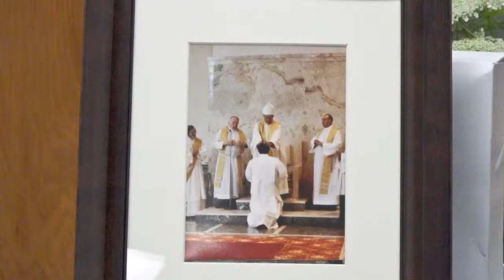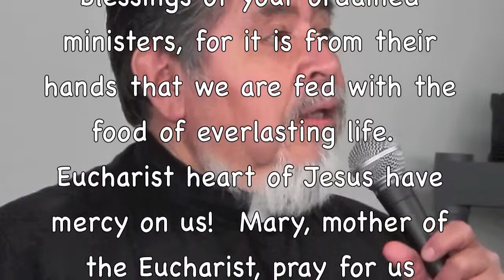35th anniversary of Father Camacho's ordination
The 35th anniversary celebration of Father Camacho's ordination

Freeport Illinois-  ProLifeCorner.com-   On July 16 the churches of St. Joseph and St. Mary in Freeport, Il held a celebration for Fr. Camacho, who marked his 35th year of his priesthood.  Father Camacho has served a large area of our diocese as the Freeport Deanery Coordinator of Hispanic Ministry and resides at St. Mary's rectory in Freeport.  We could see how highly respected and loved he is by the large number of people who attended the potluck dinner held at the Holy Family Community Center.  During the festivities, Father was presented with a new vestment that shows an image of Our Lady of Guadalupe, patroness of the Americas.  He was further honored by a group of young people, the Freeport Hispanic dancers, who performed.
We present a video of this memorable event so those who could not be present could enjoy this celebration.

"The Lord has sworn and will not change His mind, 'You are a priest forever after the order of Melchizedek' "(Psalm 110:4)
Lord, plant within our hearts a deep respect and love for all Priests.  Following Abraham's example when he sought the blessings of Melchizedek, grant us the humility ever to seek the blessings of your ordained ministers, for it is from their hands that we are fed with the food of everlasting life.  Eucharist heart of Jesus have mercy on us!  Mary, mother of the Eucharist, pray for us.
St. Joseph and St. Mary's parishes       One in Christ